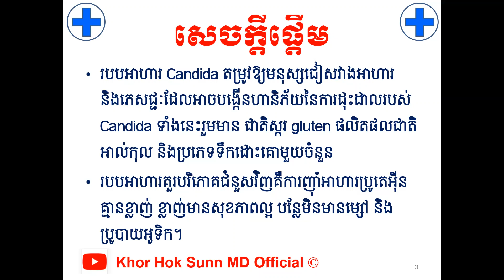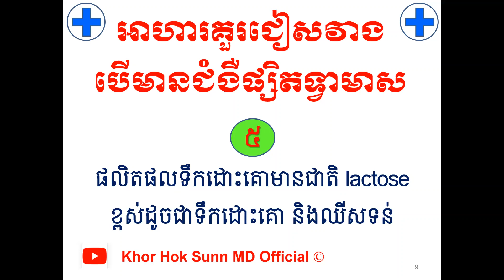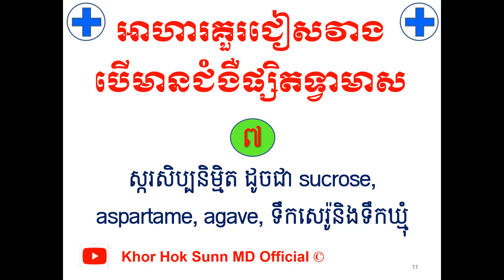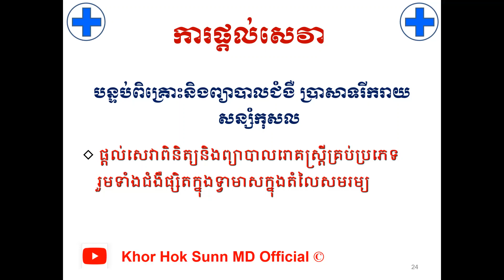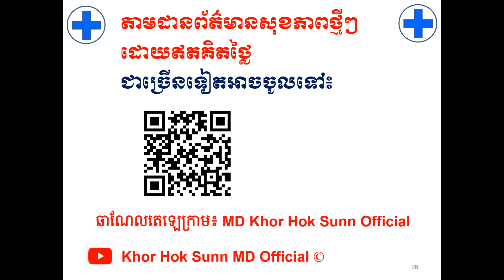ប្រភេទអាហារ ជៀសវាង និង គួរបរិភោគ បើមានជំងឺផ្សិតទ្វាមាស/Candida diet l Khor Hok Sunn MD Official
បើសិនបងប្អូនណាស្រណាញ់Channelរបស់ខ្ញុំបងប្អូនអាចចូលរួមឧបត្ថម្ភដល់Channelរបស់ខ្ញុំបាន
1- ABA Bank :
- Account Number: 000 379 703 (USD)
2- Canadia Bank :
Account Name : Mr. KHOR HOK SUNN
Account Number: 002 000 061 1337 (USD)
3- ACLEDA Bank :
Account Name : khor hoksunn
សូមអរគុណ